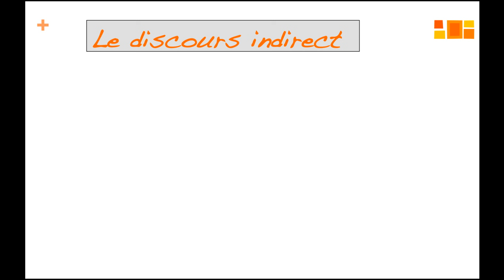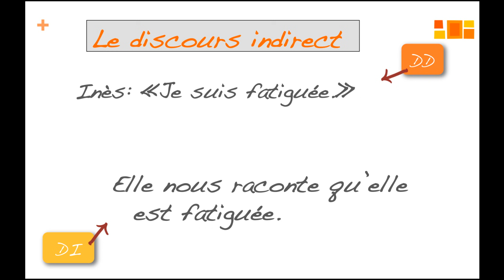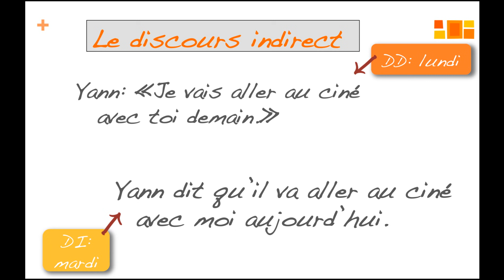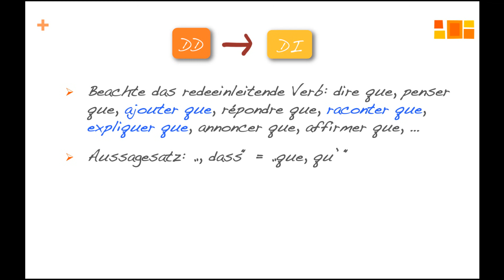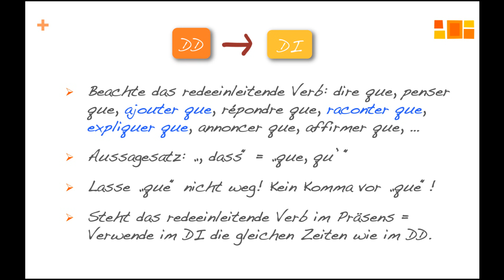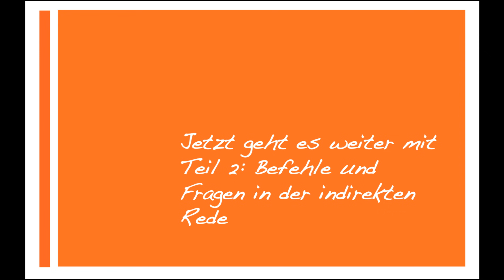Le Discours Indirect / die Indirekte Rede: Teil 1 (Aussagesätze)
Im ersten Teil unserer Videoreihe zur französischen indirekten Rede klären wir ein paar allgemeine Dinge und dann geht es um die Aussagesätze.